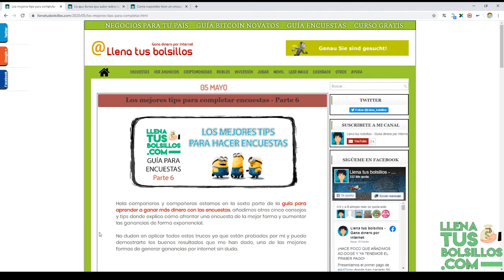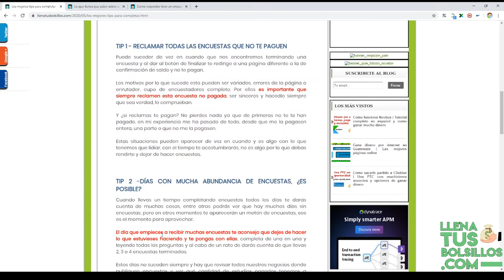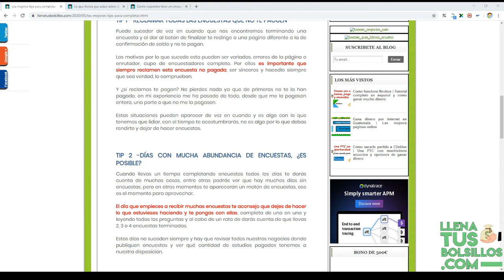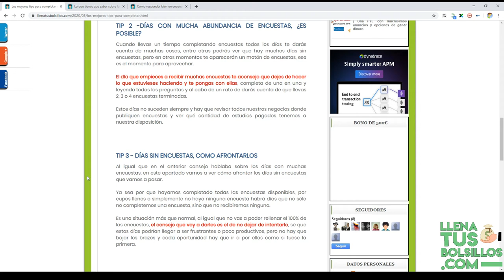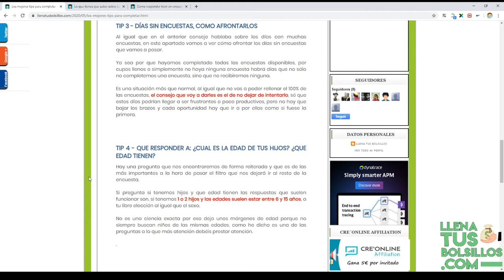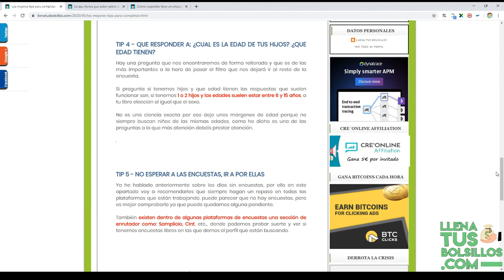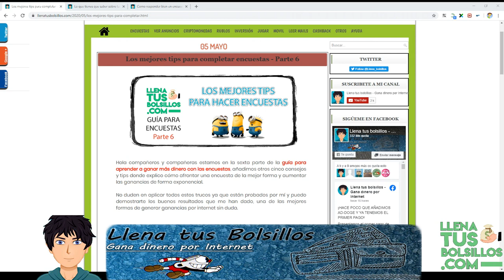Trucos que te van a ayudar con las Encuestas en Español | Guía para principiantes 6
🔴  NUEVO VÍDEO   🔴

En el vídeo de hoy tenemos una nueva parte de la guía para ganar mucho más dinero con encuestas y donde doy 5 tips para incrementar tus ganancias.

Todos estos consejos están basados en mi experiencia y como podéis ver en vídeos anteriores hay grandes pagos que demuestran su efectividad.

● Llenatusbolsillos.com